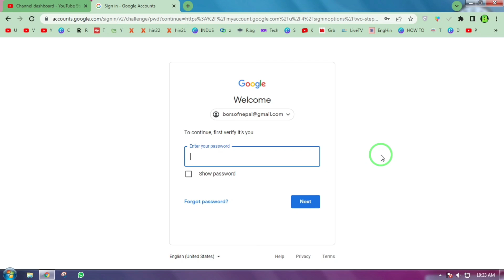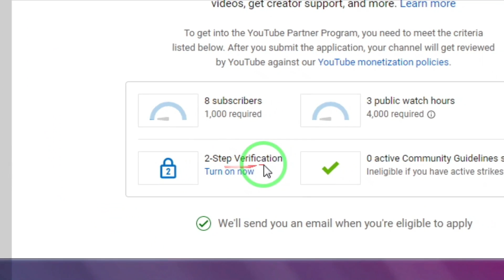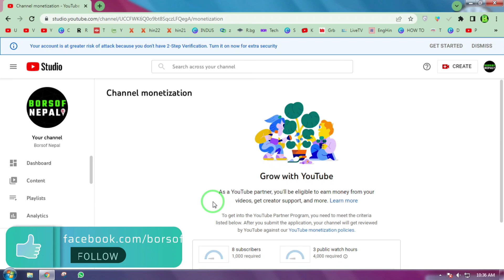How To Turn ON Youtube 2 - Step Verification | Secure YouTube Account | Enable 2 Step Lock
This is an exclusive video about How To Turn ON Youtube 2 - Step Verification | Secure YouTube Account | Enable 2 Step Lock

How To Turn ON Youtube 2 - Step Verification 2022 | Secure YouTube Account 2022 | Enable 2 Step Lock